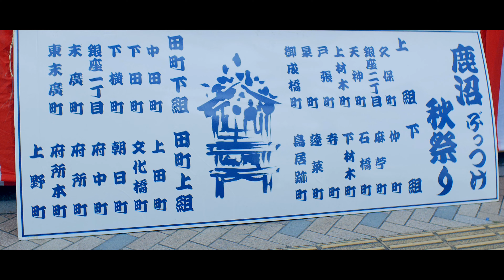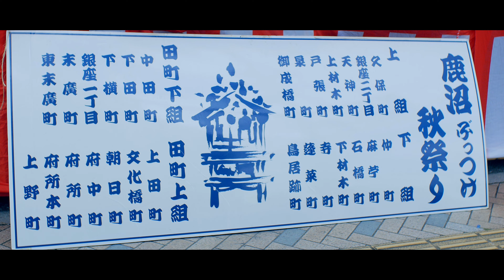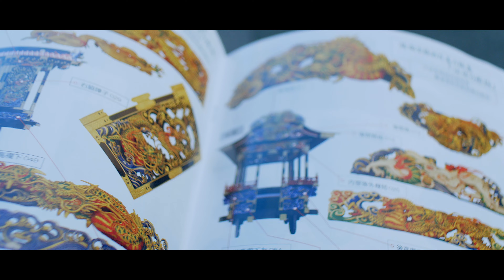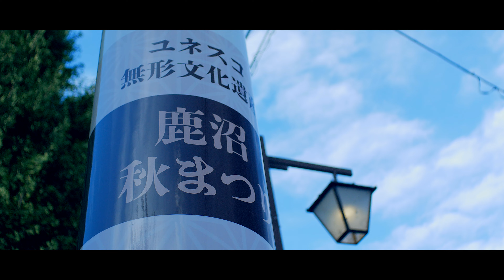magnificent carvings and detailed carvings. matsuri. 彫刻屋台とお囃子 鹿沼秋まつり2023.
鹿沼秋まつり。
華麗で細密な彫刻屋台とお囃子の音色の雰囲気。
2023年10月7日

Historic Kanuma Autumn Festival. Matsuri.
Magnificent carvings and detailed carvings.
Musical accompaniment.

秋祭り